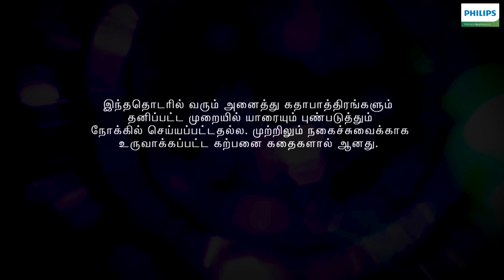Naanga Vera Maari - Episode 8 Promo-2 | Tamil Comedy Show | Saregama TV Shows Tamil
Presenting the Promo of Episode 8 from new tamil comedy show 'Naanga Vera Maari'. Full Episode on November  28th @ 11 AM.

Credits:
Cast:
Aadhavan , Jeyachandran, Bala, Amuthavanan, Ansar, Honestraj, Ananda Pandian, Toufiq
Rajavelu, Shalini, Gilma Giri, Silmisham Siva, Vicky.

Crew:
Direction: Bharath & Uday
Senior V.P: B.R.Vijayalakshmi
Creative Head : Prince Immanuel
Production Controller : Kumar C
Production Co Ordinator: Gunasekaran
Marketing : Premanand
Executive Producer : Tamilselvan, Prabhu
Finance : Ram
Project Manager : Gopi
Sn Exe Producer YT : Barath
Cameraman: Visu & Selvam
Reality Cameraman: Venkatesh Babu
Editor: Uday
Promo Editor: Deepak
Title CG: Bala
Art Director: Shiva Yadhav
Creative Team: Prakash, Anand
Sn Exe Animator : Venkatesh
Reality Anchor: Aishwarya
Reality Editors: Vivek, Gowrishankar